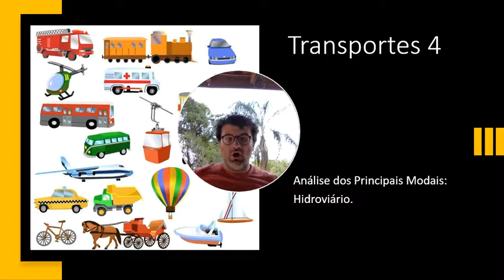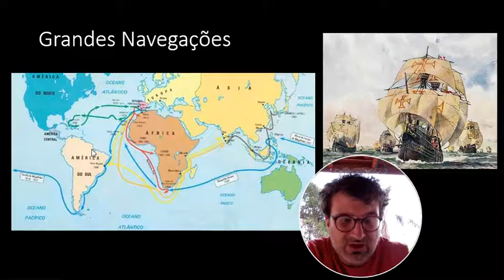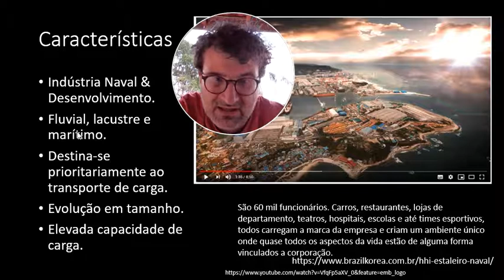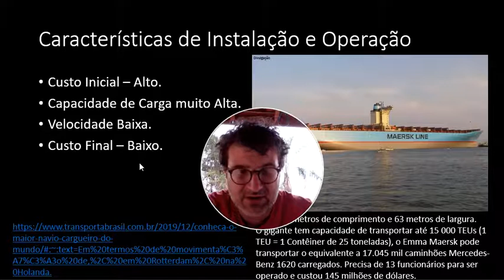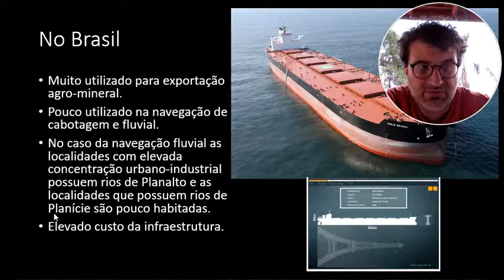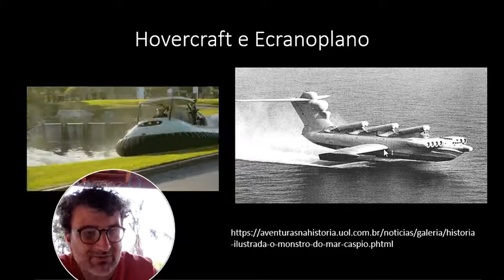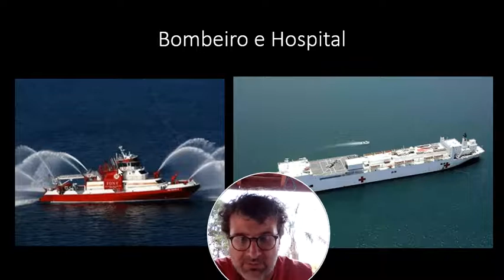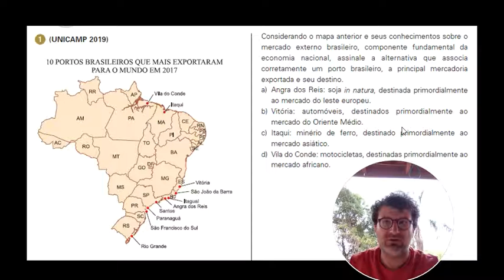Transportes 4 - Hidroviário.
Eclusas - Canal do Panamá.
Navegação de cabotagem.
Tipos de Navios.
Transporte Fluvial no Brasil.
Principais Portos.
Importância do transporte hidroviário.
Vantagens e desvantagens.